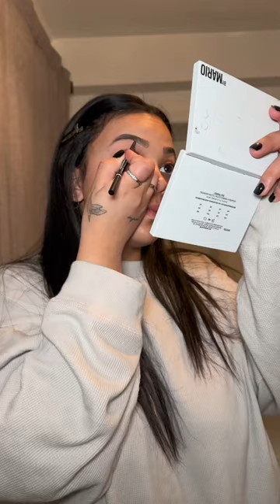Get ready with me | NYC edition